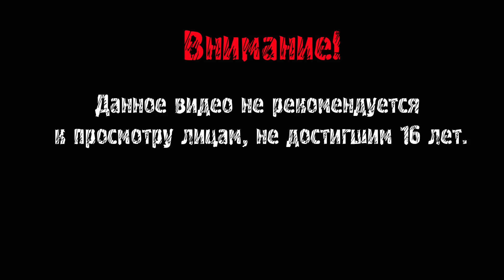Subnautica ► КУЧА ВСЕГО НОВОГО ► #12